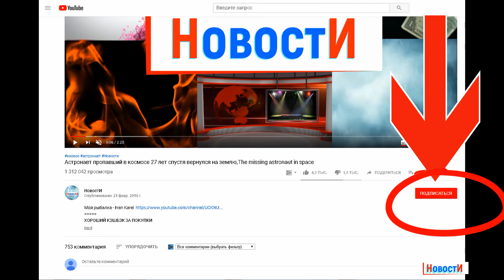Вторжение Нибиру,1080p,The invasion of Nibiru 1080p,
МЫ РЕКОМЕНДУЕМ: Канал о рыбалке и хорошем отдыхе на природе с друзьями и семьёй "Моя рыбалка - Ivan Karel"
ХОРОШИЕ ЛОДКИ,ЛОДОЧНЫЕ МОТОРЫ
ХОРОШИЕ ТОВАРЫ ДЛЯ РЫБАЛКИ И ТУРИЗМА
Уважаемые комментаторы, убедительно просим Вас не оскорблять друг друга в своих высказываниях и не переходить на личности
Вторжение Нибиру,1080p,
Здравствуйте! Тысячи мексиканцев и индийцев стали свидетелями не обычного явления на небе.
Напомним: По сообщениям в СМИ тысячи мексиканцев и индийцев стали свидетелями внезапно появившегося в небе неопознанного летающего объекта, от которого будто отделяется огромный "шатл". Затем вблизи НЛО можно было наблюдать больше десятка сферических объектов.  Уфологи заявляют, мексиканцы действительно наблюдали за инопланетной активностью.
"Возможно, планета Нибиру уже сейчас находится в непосредственной близости от Земли. Еще немного, и планета рептилоидов начнет провоцировать гравитационные интерференции с земным тяготением. Это очень опасно, так как в итоге на Земле могут начаться многочисленные катаклизмы — землетрясения, наводнения, цунами, и так далее", — рассказывают эксперты.
Если Земле угрожает столь колоссальная опасность, то почему же тогда молчат правительства ведущих держав?
Просто  — потому что не хотят сеять панику.
Эксперты уверены, что в США, Китае и России знают о приближении планеты Нибиру и готовят целый комплекс мер для предотвращения глобальной катастрофы.
Будем надеяться, что запланированные меры окажутся действенными.

WE RECOMMEND: Channel about fishing and good outdoor recreation with friends and family "My fishing - Ivan Karel"
GOOD BOATS,OUTBOARDS
GOOD GOODS FOR FISHING AND TOURISM
Dear commentators, we kindly ask You not to insult each other in their statements and not to go to the person
Put like to raise the video in the TOP!
The invasion of Nibiru 1080p,
Hello! Thousands of Mexicans and Indians have witnessed an unusual phenomenon in the sky.
Recall: According to media reports, thousands of Mexicans and Indians witnessed suddenly appeared in the sky unidentified flying object, which seemed to separate a huge "Shuttle". Then, near the UFO can be seen more than a dozen spherical objects.  Ufologists say the Mexicans really watched the alien activity.
"Perhaps the planet Nibiru is already in close proximity to the Earth. A little more, and the planet of reptilians will begin to provoke gravitational interference with gravity. This is very dangerous, because as a result, the Earth can begin numerous cataclysms — earthquakes, floods, tsunamis, and so on," experts say.
If the Earth is in such great danger, why are the governments of the leading powers silent?
Just because you don't want to cause a panic.
Experts believe that the United States, China and Russia are aware of the approach of the planet Nibiru and prepare a range of measures to prevent a global catastrophe.
Let us hope that the planned measures will be effective.